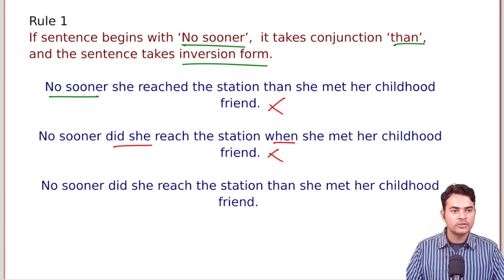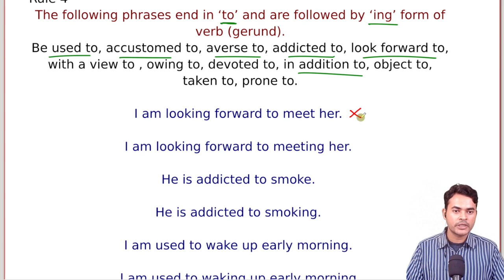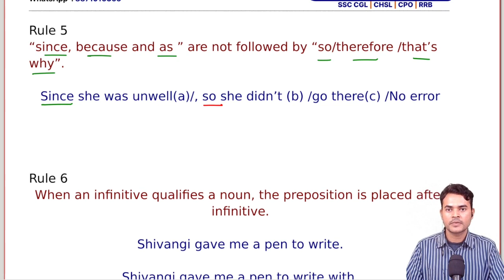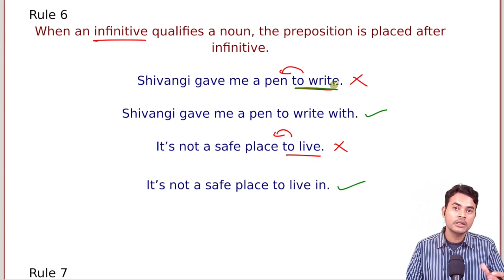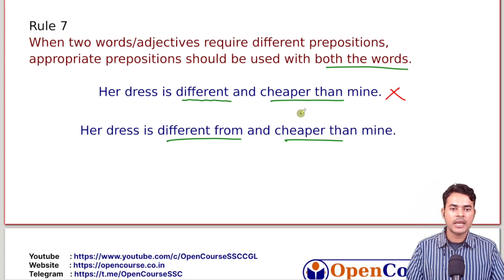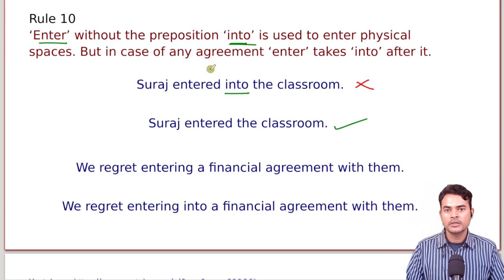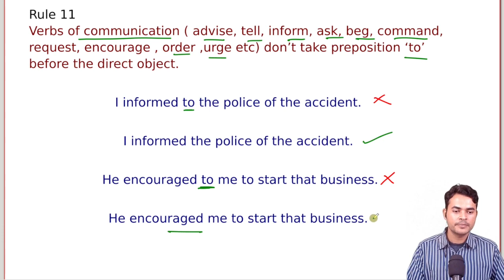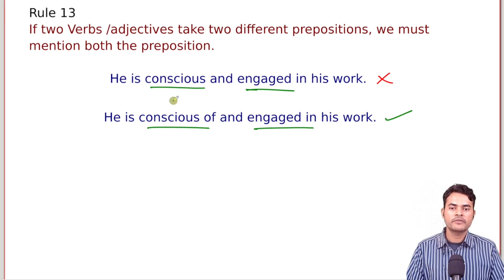SSC CHSL Grammar Rules | Conjunction and Preposition Grammar Rules English SSC CHSL 2022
SSC CHSL Grammar Rules | Conjunction and Preposition Grammar Rules English SSC CHSL 2022 | OpenCourse
In this class of Complete SSC CHSL Grammar Rules of Adverbs, learn grammar rules related to use of conjunctions and prepositions.
We are pleased to announce new SSC Batch 2022 targeting SSC CHSL, SSC CGL, SSC CPO and SSC MTS exams 2022. It is a comprehensive and full SSC batch covering all four subjects namely English Grammar, Maths (Arithmetic and Advanced), Reasoning and GS for SSC.
Educator: Ankit Avasthy
SSC CGL: Pre- 94% | Mains- 88%